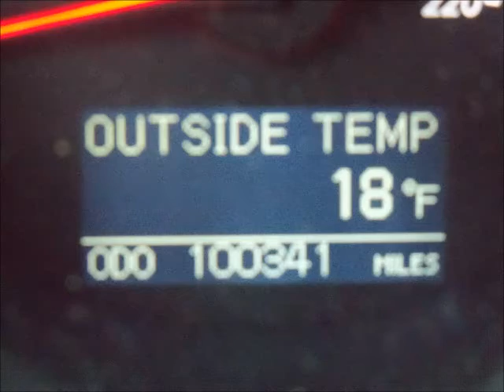Winterdreams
winter wonderland